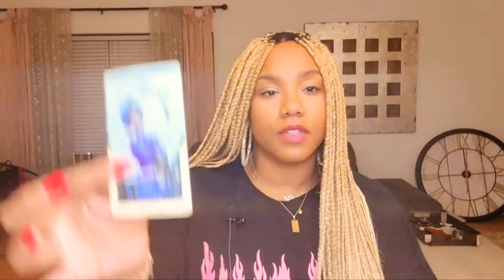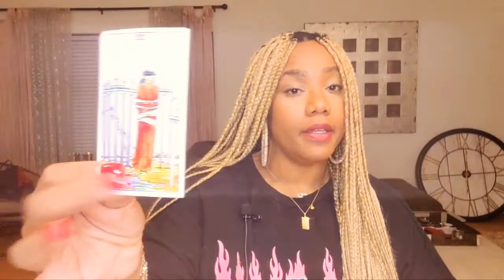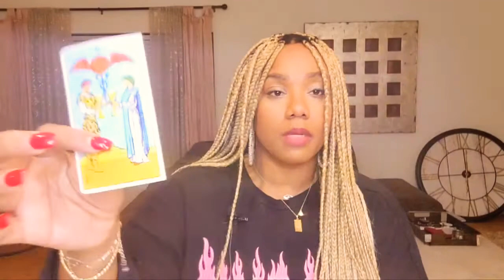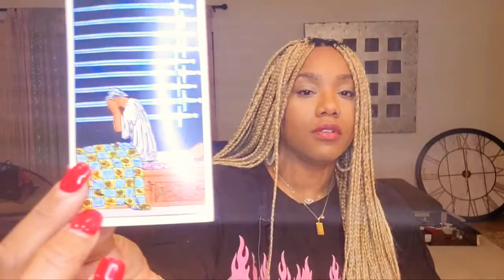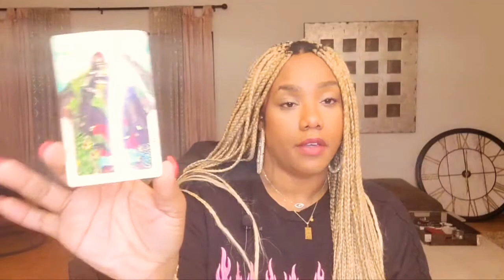Aries ♈ Soulmate Drama & Past Love returns ❤ November